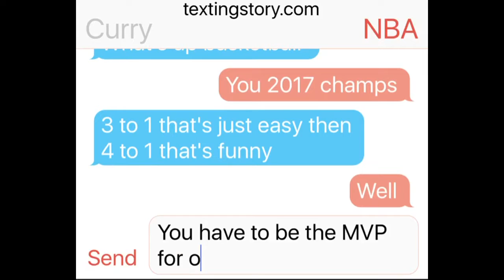Curry For MVP 2018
Will he get the MVP if the Warriors win?